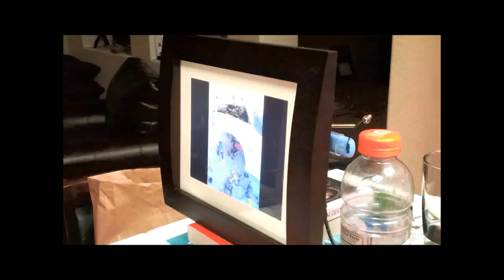DIY Collimated HUD Test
I'm using a very large fresnel lense to colimate the image from a digital picture frame, and I reflect the image off a piece of acrylic. The image appears to be almost as far away as the wall. Adjusting the distance between the fresnel lense and the digital picture frame controls how far away the image appears to be. However, because the lense isn't perfectly flat, the more perfectly colimated I try to make the image, the more distorted the image becomes. The post-it notes are because the image ends up being extremely distorted near the edges, and it becomes distracting. The uncovered area is still slightly larger than the digital picture frame.